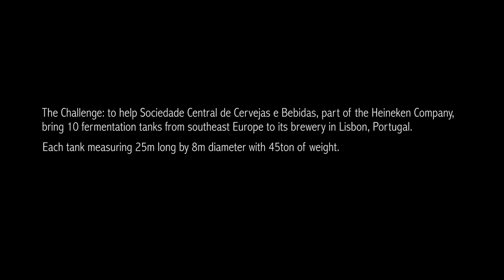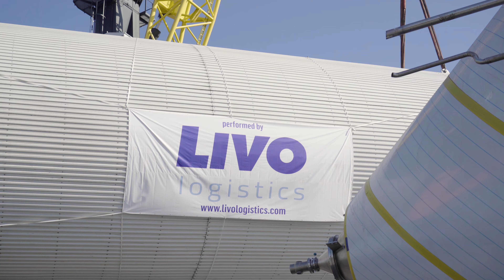Transporte reservatórios de cerveja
A LASO efetou o transporte de 10 reservatórios de cerveja para a Central de Cervejas, empresa localizada em Vialonga.